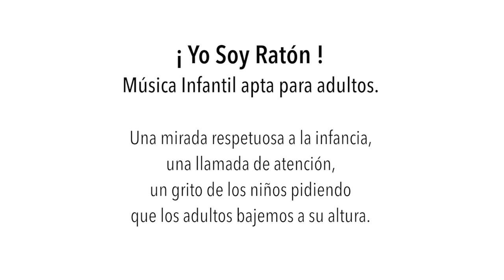YO SOY RATÓN (La Banda) Teaser El día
Hola, soy Manu Rubio, creador de Yo soy Ratón. Desde 2011 he intentado trasmitir un mensaje de respeto y comprensión hacia la infancia a través de la música. El resultado son unas canciones llenas de contenido, cuya música y cuyas letras están pensadas para empoderar a los más pequeños y hacer reflexionar a los adultos.
Si resuenas con este mensaje, te animo a seguir indagando. Aquí  tienes  los enlaces necesarios para ponerte al día. Gracias

YO SOY RATON (La Banda) lo componen:

Carlos exposito: Batería
Pablo Sanz : Bajo
Gonzalo Palomo: Coros/Guitarra clásica
Itziar Ybarra: Coros/ Guitarra Clásica
Ivan Mellen: Percusión
Alberto Torres: Violín/Teclados
Manu Rubio: Voz y Tambor
Paul Castejón: Guitarra electrica/Flauta/Teclado/Programaciones
Javier Ureta: Técnico de sonido